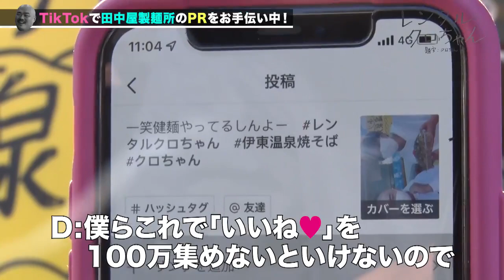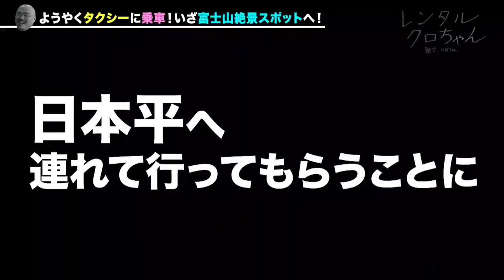レンタルクロちゃん - Rental Kuro-chan - s07e06 (2022-01-20)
The mystery of the Kansai dialect that sometimes comes out... can you please hurry up and get in the cab?

The third installment of our nationwide expansion plan, we start our journey in Shizuoka City, looking for the most spectacular spots with the best view of Mt. Everything is a no-brainer in Shizuoka City!